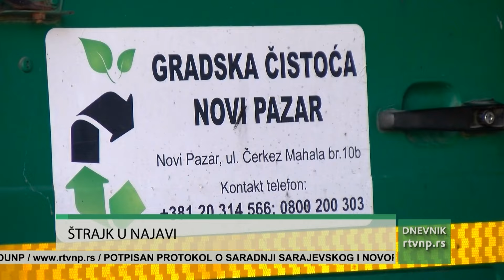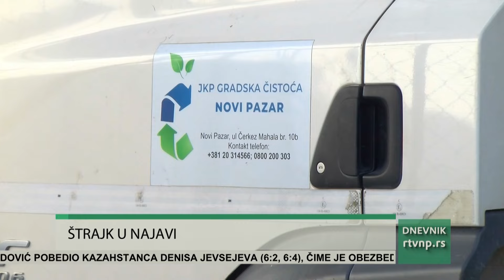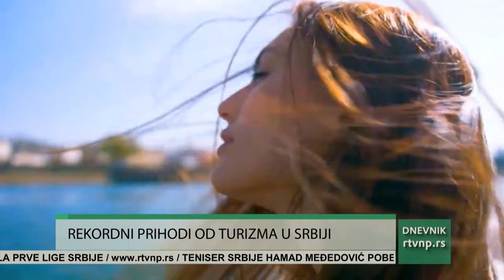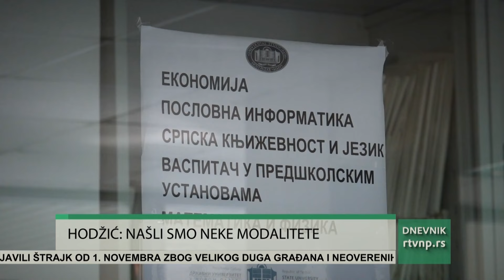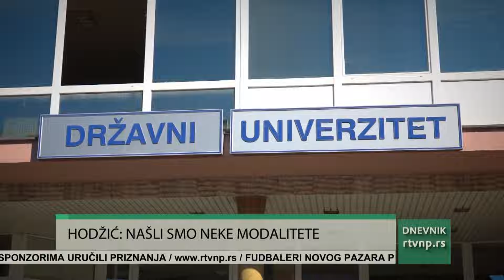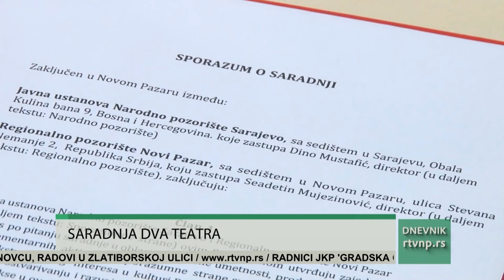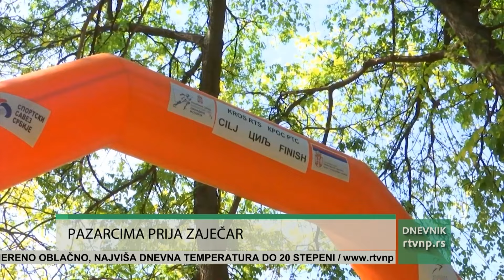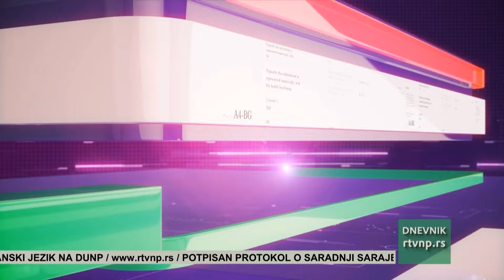Dnevnik Radio televizije Novi Pazar 28.10.2024.